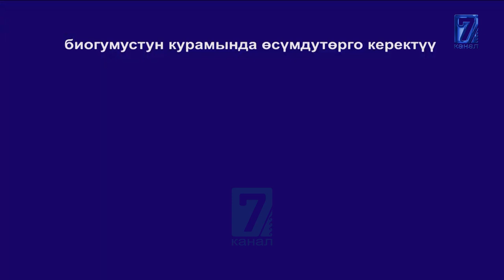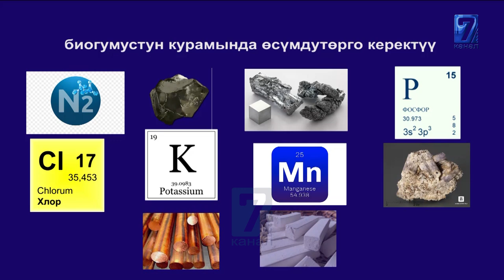СӨӨЛ ЖЫЛАН БАГЫП БАЙЫГАН ДЫЙКАН ЖАНА 1 ГЕКТАРДЫН ТҮШҮМҮН 20 СОТЫХДАН АЛСА БОЛОТ 22.05.2020